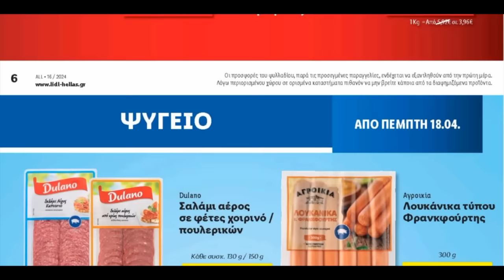Lidl Food Φυλλάδιο Ισχύει από 18 04 2024 έως 24 04 2024